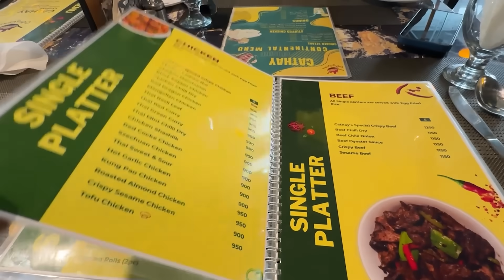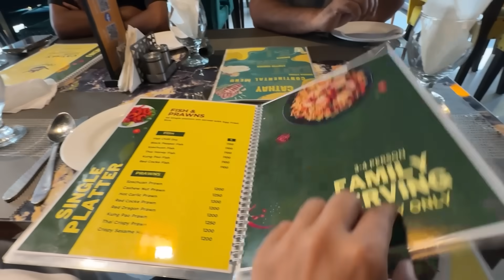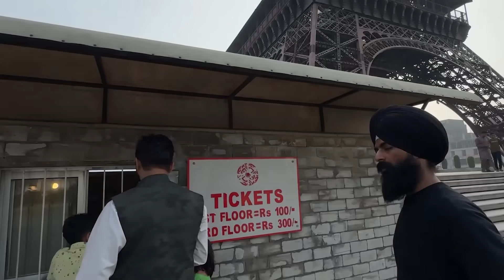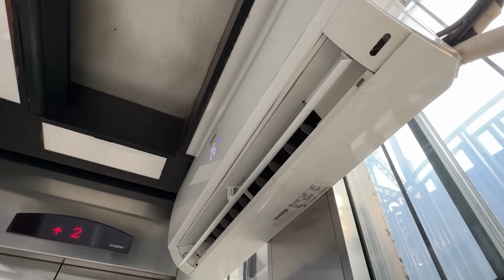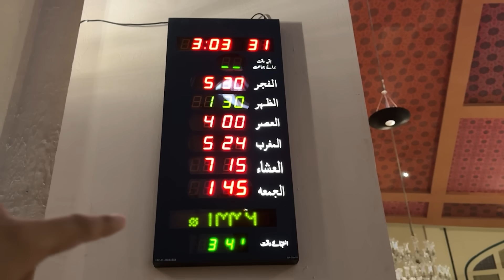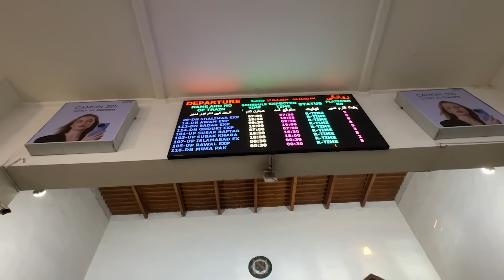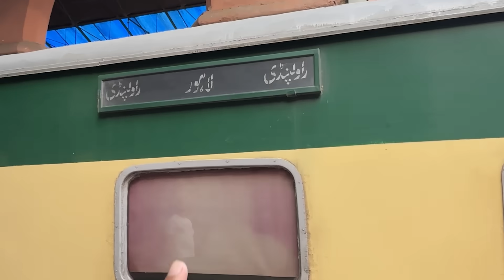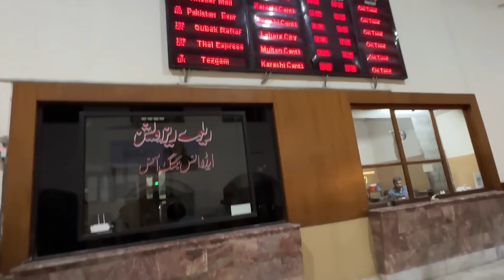Lahore to Islamabad Train Journey : Trains in Pakistan 🇵🇰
In this Video I will take you to journey to Pakistan.